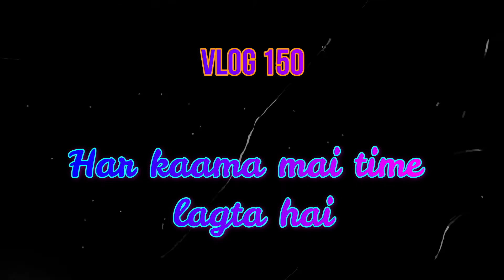MERI BIWI ALAG PLANET SE HAI || VLOG 150 || SOW A PLANT STOP POLLUTION